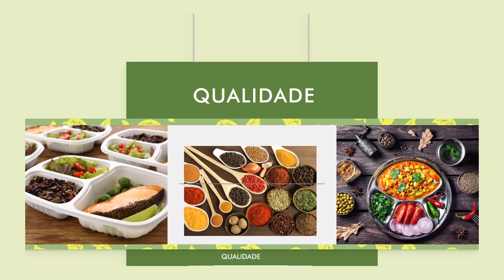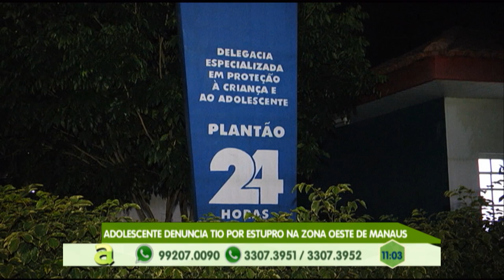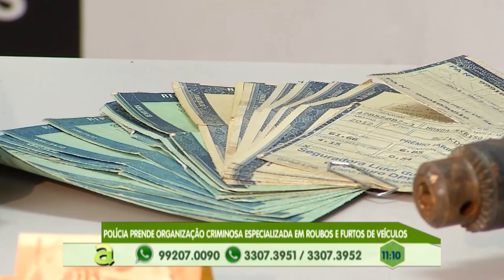Túnel É encontrado em uma das celas do CDPM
01º BLOCO AGORA 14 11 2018 - Túnel É encontrado em uma das celas do CDPM